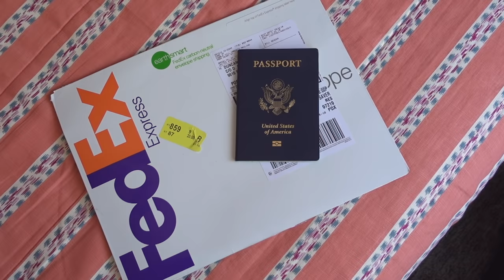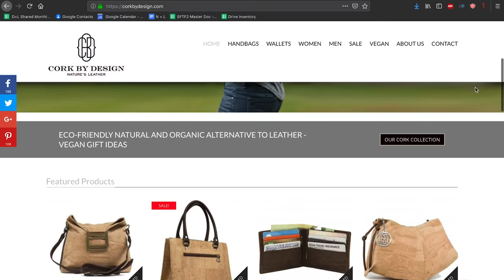Wallet Mystery Solved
All your burning wallet questions... answered!!!

This past summer we took a trip to Alaska and on the first day of vacation, I noticed my wallet was missing. I thought maybe it fell out of my pocket when we were getting of the plane, but neither the airline or airport had seen it. So I gave up on it, until about a month later, when I noticed something strange in our footage...

Thanks to Cork By Design for sending me an awesome cork wallet.

Created by Elisabeth Pierotti & Duncan Skiles